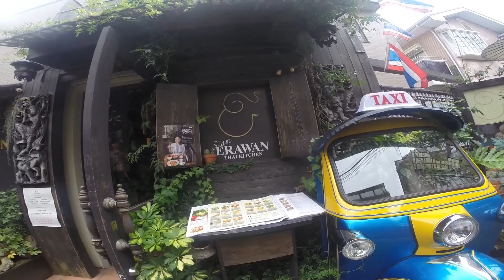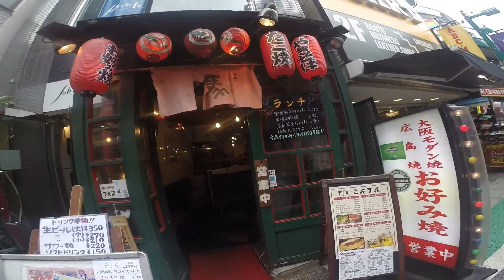TOKYO,TOKYO,TOKYO !（889）Shimo-Kitazawa vol.6 [South Area] ~シモキタザワ再び！（６）